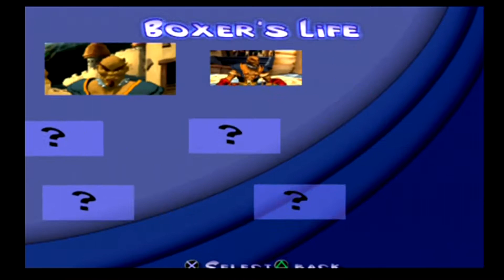Black & Bruised playthrough part 26 King Kahn